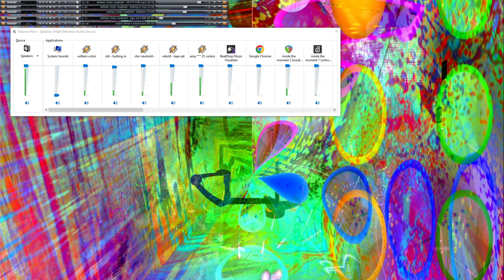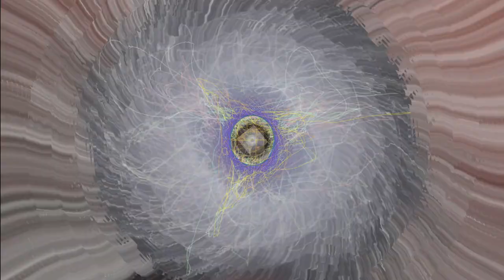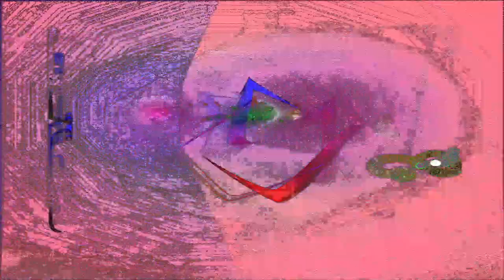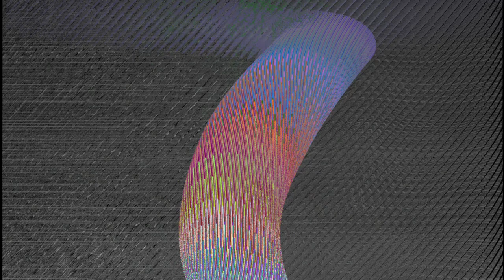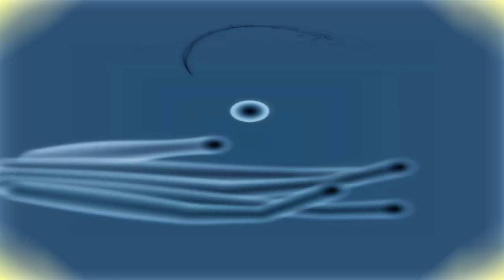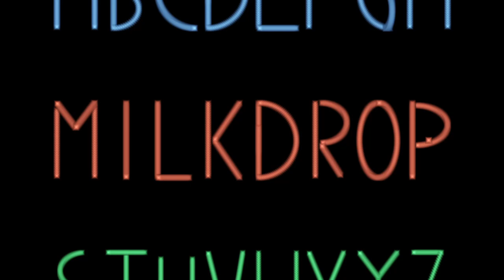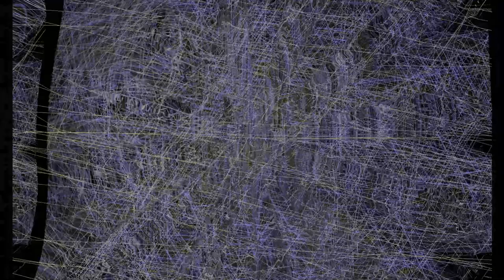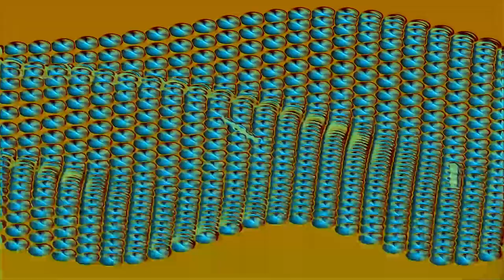[EPILEPSY WARNING] 2023 March 23 03 32 52 est bill newbold *Photosensitivity Warning*